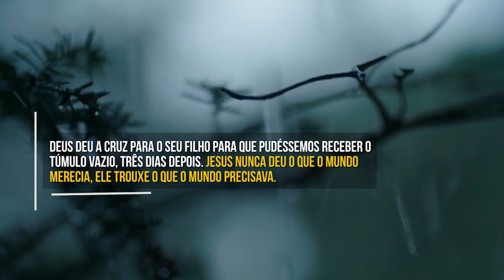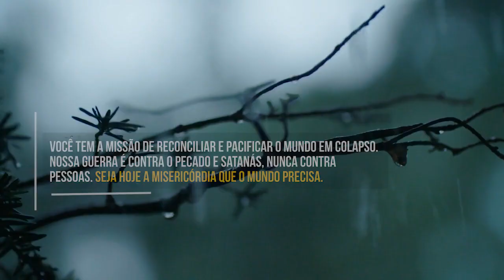A Promessa de Misericórdia (Carlito Paes) | Devocional Diário #880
Neste devocional do pastor Carlito Paes vemos que podemos descansar na promessa da misericórdia de Deus. Regozije-se no Senhor!